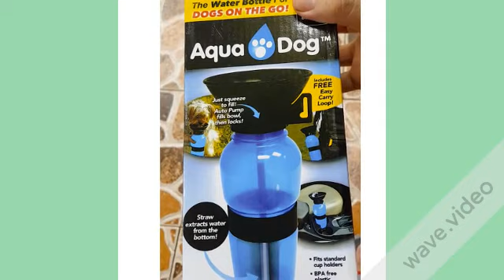WATER BOTTLE FOR YOUR PET THAT IS USEFUL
Moving around with your dog ? Get a portable dog water bottle...My dogslove it...and your dog will love it too!
Or get a cheaper one.